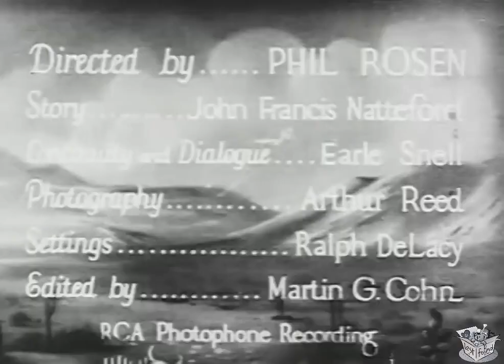THE TWO GUN MAN (1931) Ken Maynard, Tarzan & Lucille Powers | Western | B&W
Instagram: Lost n Found Films

Two Gun Man is a 1931 American Pre-Code Western film directed by Phil Rosen and starring Ken Maynard, Lucille Powers, and Charles King. It was released on May 15, 1931.

SYNOPSIS
Hired guns threaten ranchers.

Cowboy Weed breaks up a group of cattlemen who act as rustlers to get rid of their competition.

CAST & CREW
Ken Maynard as Blackie Weed
Lucille Powers as Joan Markham
Charles King as Thorne
Nita Martan as Kitty
Murdock MacQuarrie as Rancher Markham
Lafe McKee as Joe Kearney
Tarzan, the Wonder Horse as Tarzan
Tom London as Tulliver
Walter Perry as Riggs
Will Stanton as Kettle Belly

Screenplay by Jack Natteford
Story by W. Scott Darling
Produced by Phil Goldstone
Production company Tiffany Productions
Release date May 15, 1931 (US)
Language English